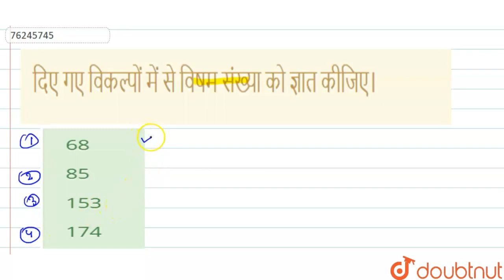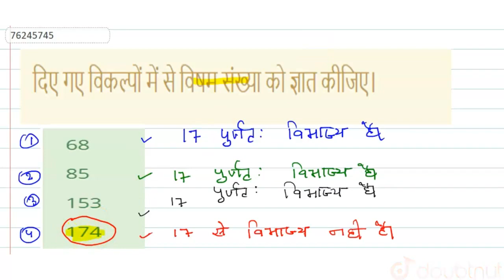दिए गए विकल्पों में से विषम संख्या को ज्ञात कीजिए। | CLASS 14 | वर्गीकरण | REASONING | Doubtnu...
दिए गए विकल्पों में से विषम संख्या को ज्ञात कीजिए।
Class: 14
Subject: REASONING
Chapter: वर्गीकरण
Board:GOVT

👉 Have Any Query? Ask Us.